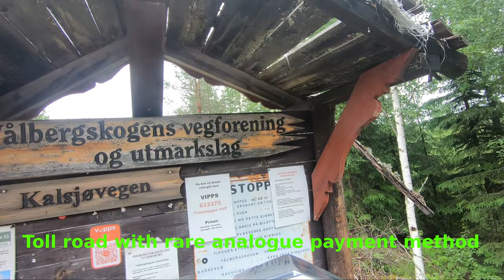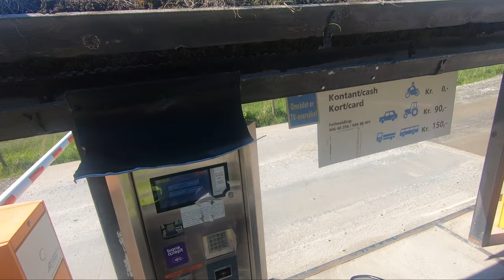Norway 2022 part 2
From the south to the south of the north
10 days and 5000 Km
The second part of my Norway trip with a motorbike and tent.